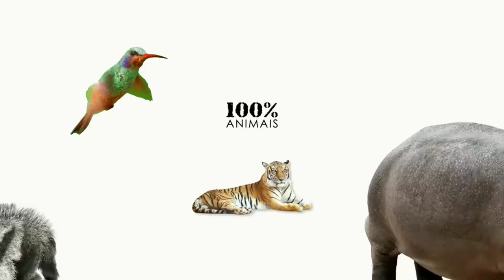GALINHA D'ÁGUA DE CIMENTO